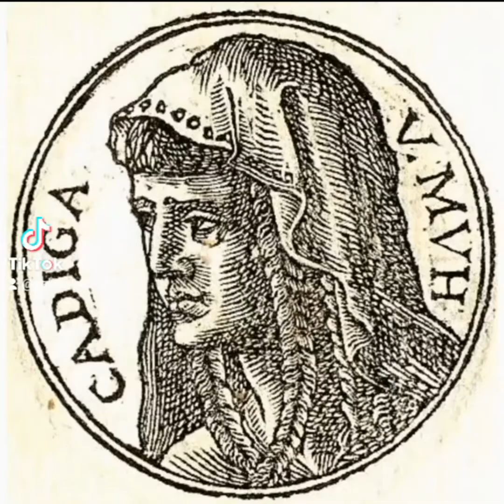Pierwsze objawienie Koranu